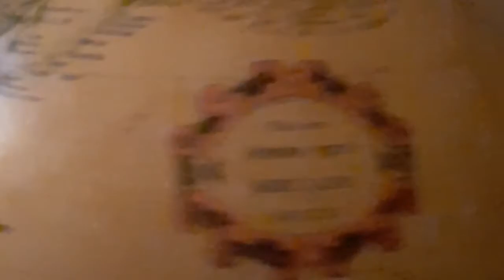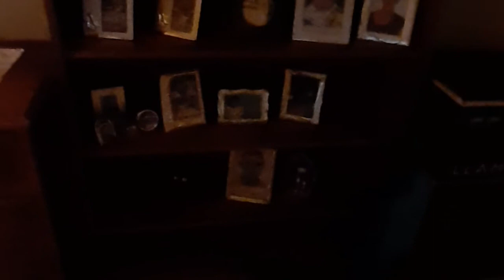Los perros de mis vecinos 🐶🐕+ HOME TOUR y horrenda edición 🙈🥶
Hola a todos mis hamstercillos!!! 🥰😂😂😂
En este vídeo os enseño unos fantásticos y cariñosos perritos alos que quiero con locura y os enseño mi casita de verano y de campo donde paso la mayor parte de mis tardes. Perdonad por la mala edición  porque no lo tengo muy dominado el tema.